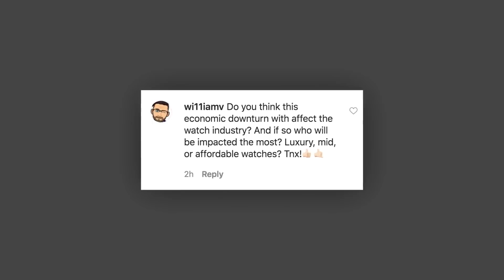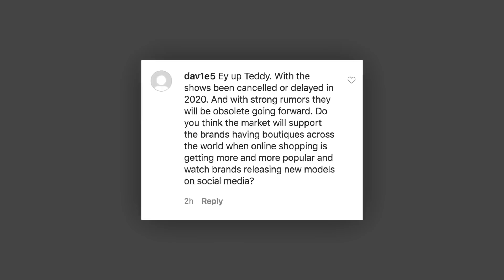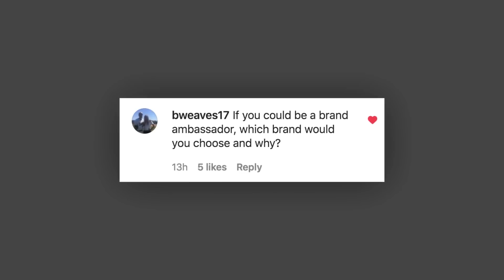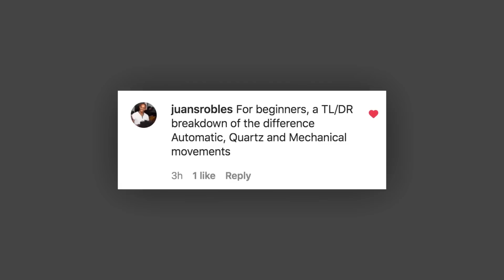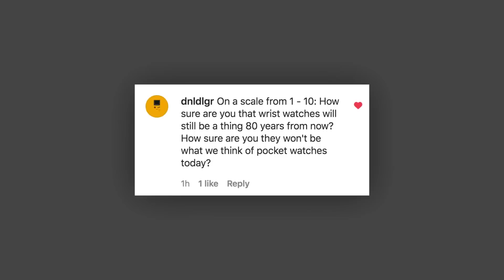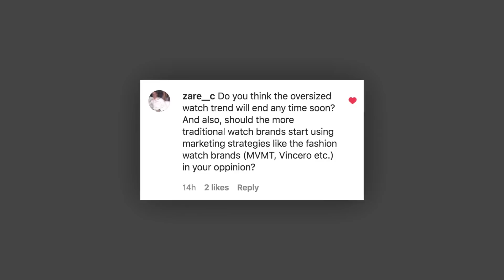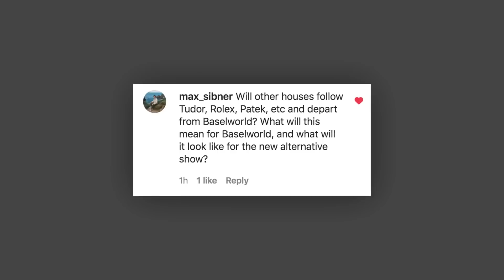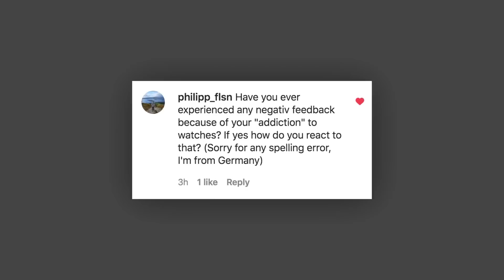Preguntas y Respuestas: Marcas De Relojes en Riesgo Durante Una Mala Economía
Durante esta cuarentena, decidí hacer otra sesión de preguntas y respuestas para responder algunas de sus preguntas. En este video, hablaremos de una variedad de temas diferentes incluyendo, marcas de relojes que están en riesgo durante una mala economía, los mejores relojes de buceo por $1,000, la muerte de Baselworld también conocido como el salón del reloj, aspectos a considerar al coleccionar relojes, y mucho más.